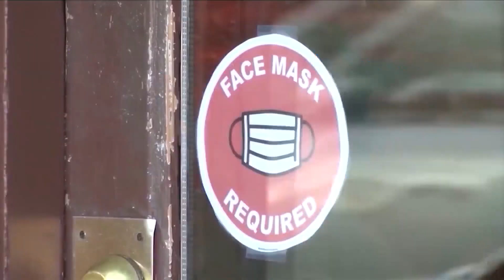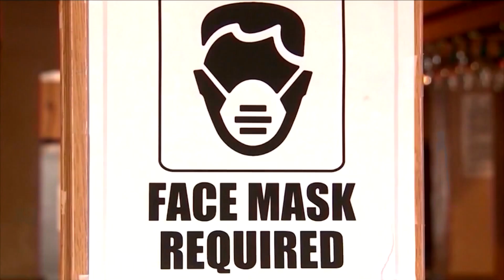A statewide mask mandate returns to California, 12/15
this comes after a reported 47% increase in covid cases in the state since thanksgiving